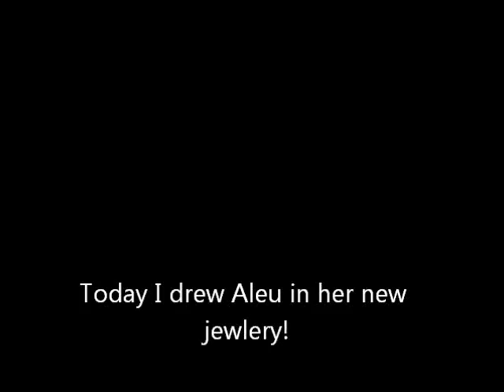☮ Drawing Aleu ☮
DO NOT STEAL, COPY, USE, EDIT, OR TRACE IN ANY WAY!
 I drew her today after dressing her up in some new jewlery, surpisingly it only took like an hour :DD